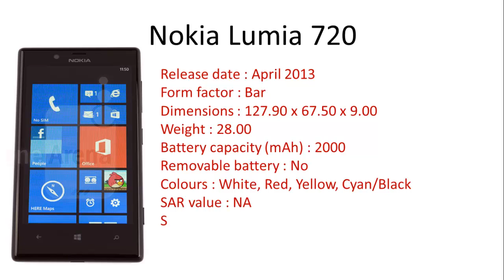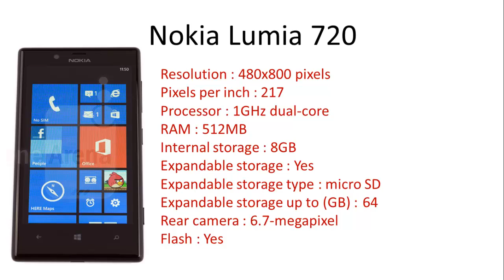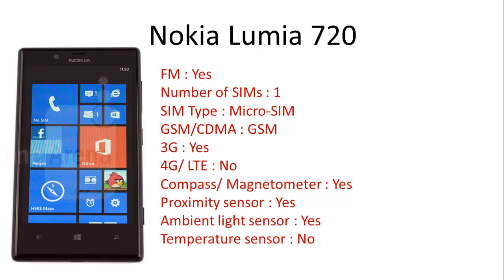Nokia Lumia 720 - Full Specifications, Features, Price, Specs and Reviews 2017 Update Video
About Nokia Lumia 720 :

Release date : April 2013
Weight : 28.00
Battery capacity (mAh) : 2000
Removable battery : No
Colours : White, Red, Yellow, Cyan/Black
Screen size : 4.30
Touchscreen : Yes
Resolution : 480x800 pixels
RAM : 512MB
Internal storage : 8GB
Expandable storage : Yes
Expandable storage type : micro SD
Expandable storage up to (GB) : 64
Rear camera : 6.7-megapixel
Flash : Yes
Front camera : 1.3-megapixel
Operating System : Windows Phone 8
Wi-Fi : Yes
Headphones : 3.5mm
FM : Yes
Number of SIMs : 1
SIM Type : Micro-SIM
GSM/CDMA : GSM
3G : Yes
4G/ LTE : No

Lava Iris 810=
HTC Desire 628=
Sony Xperia M5 Dual=

Social Midea
Google+=